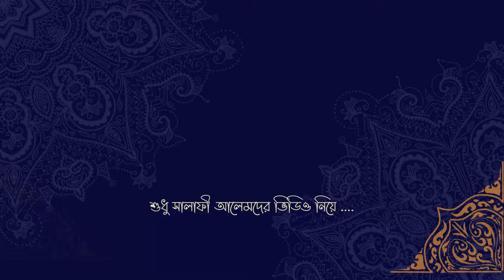ধর্মনিরপেক্ষতাবাদ বিশ্বাস করলে কী ঈমান থাকবে? - শাইখ প্রফেসর ড. আবু বকর মুহাম্মাদ যাকারিয়া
ধর্মনিরপেক্ষতাবাদ বিশ্বাস করলে কী ঈমান থাকবে?